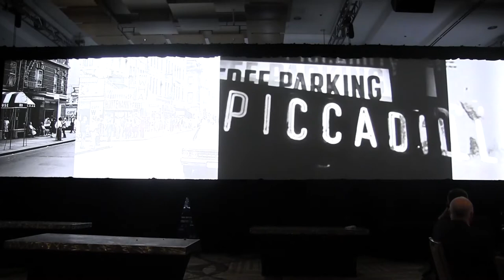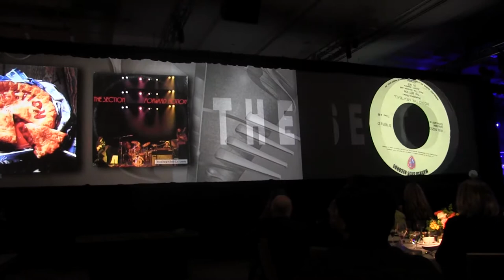Hitmakers "The Section's" sizzle-reel at Namm Hall of Fame induction; James Taylor, Jackson Browne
Sizzle-reel for NAMM TEC Hall of Fame '18 inductees- the studio (and touring) musicians known as "The Section" - Danny Kortchmar- guitar, Craig Doerge- keyboards, Leland Sklar- bass, and Russ Kunkel- drums.

The Section are a US instrumental rock band formed in the early 1970s by musicians Danny Kortchmar, Craig Doerge, Leland Sklar, and Russ Kunkel. They are best known for both studio and stage work in support of some of the best selling singer/songwriters and solo singers of that decade. Their frequent appearances on the records of artists signed to Asylum Records made them the label's de facto house band. Their close association with the singer-songwriter and soft rock genres of the 1970s also led to their alternate moniker of "The Mellow Mafia." [1]
They appeared together and individually on such albums as Carole King's best selling/record breaking, 1971's "Album of the Year," Tapestry; James Taylor's 1970 hit album, Sweet Baby James and many other albums by Linda Ronstadt, Crosby & Nash, Jackson Browne, Warren Zevon and others. They also performed as back-up band on many of their tours. Other musicians closely associated with The Section include guitarist Waddy Wachtel, bassist Tim Drummond and multi-instrumentalist David Lindley.[1]
"One or more of them can be heard on seemingly every one of the era's defining tracks: King's "It's Too Late" and "Sweet Seasons"; Taylor's "You've Got a Friend" and his remake of "How Sweet It Is (to Be Loved by You)"; Browne's "Doctor My Eyes"; Zevon's "Werewolves of London"; Ronstadt's "Poor Poor Pitiful Me"; Joni Mitchell's "Carey"; and entire albums by Taylor (JT, Mud Slide Slim and the Blue Horizon) and Browne (Running on Empty, Hold Out)."

By the 1980s, the group stopped working together collectively, though as individuals they continued to play prominent roles in the studio and on tour with many of the most popular solo acts of the decade, including Phil Collins (who collaborated with Sklar frequently starting with 1985's No Jacket Required album and subsequent tour), Stevie Nicks (whose landmark Bella Donna album features guitar work from Wachtel, who continues to work with her as her musical director), and Don Henley (who used Kortchmar's Writing skills and Musicianship on numerous instruments on his Building the Perfect Beast album).